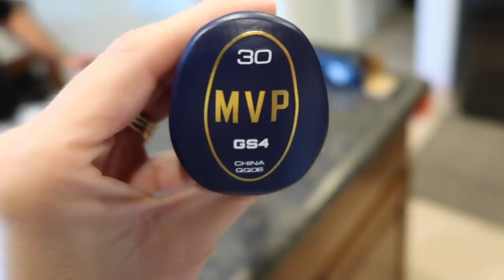New Baseball Bat for School Ball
Mason gets a new bat for his school baseball games, we practice hard all week, and Mason has his first game of school baseball.

16772 W. Bell Rd, Ste 110-115